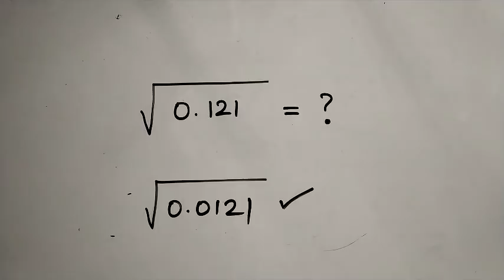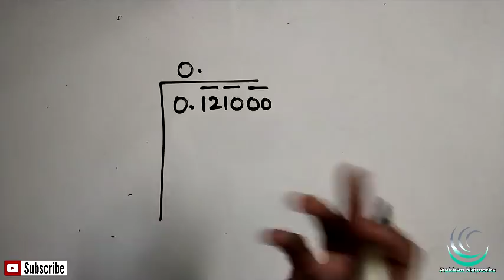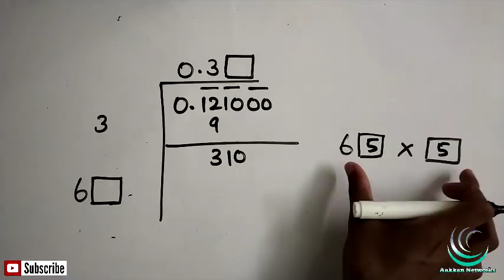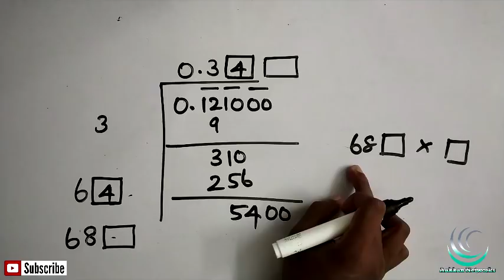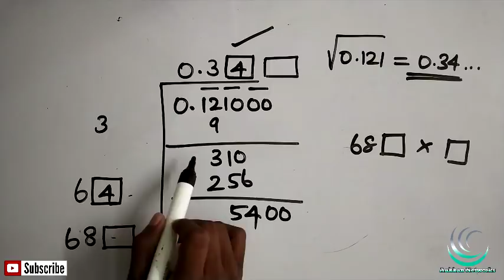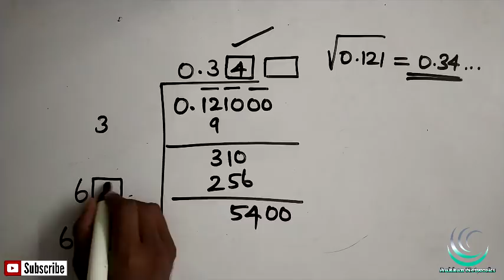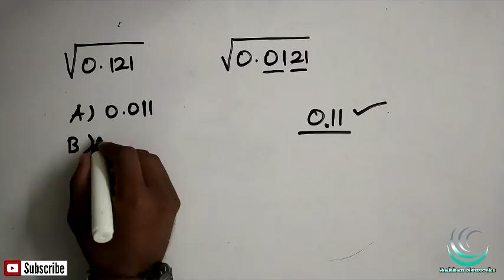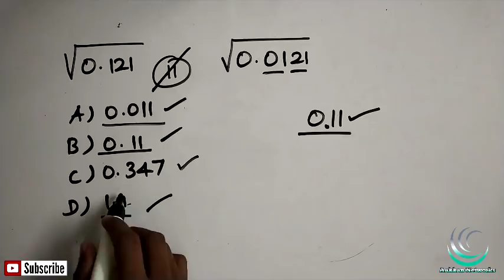SQUARE ROOT IN TAMIL | APTITUDE AND REASONING IN TAMIL | TNPSC, SSC, IBPS, RRB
SQUARE ROOT IN TAMIL | APTITUDE AND REASONING IN TAMIL | TNPSC, SSC, IBPS, RRB | AAKKAN MATHS